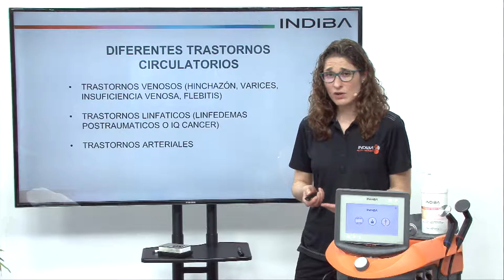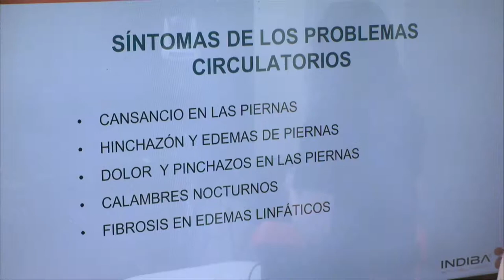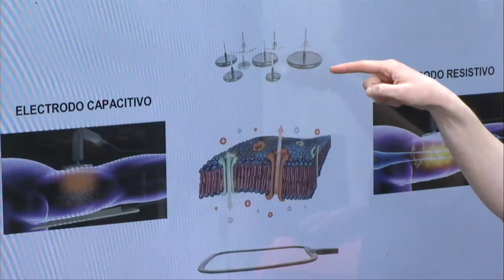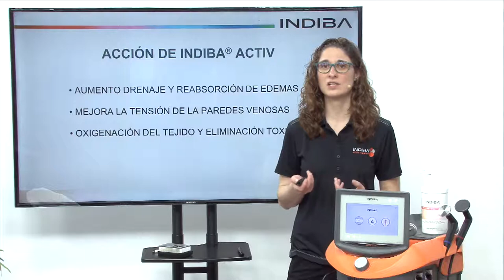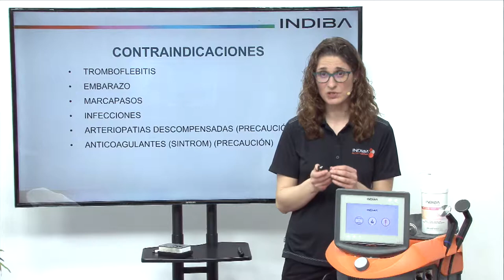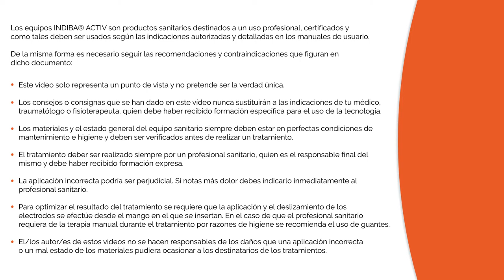ES02 Aplicación de INDIBA ACTIV en los trastornos circulatorios Varices, edemas